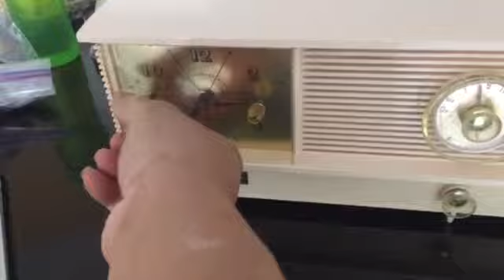POWDER PINK Vintage Antique Mid Century 1961 Arvin Model 51R23 Tube AM Clock Radio